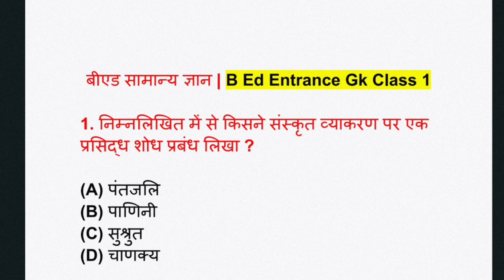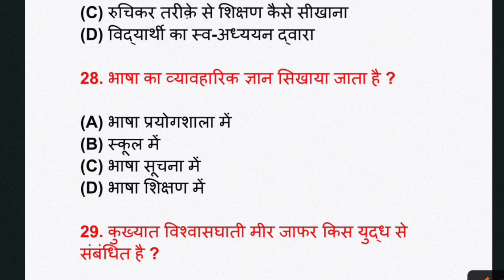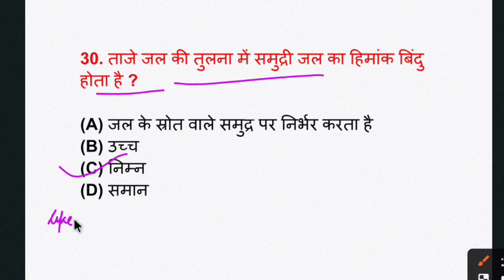UP B.ED entrance exam 2024 l Gk, Gs class 01 l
up b.ed gk class
up b.ed exam date 2024
up b.ed Hindi class
up b.ed previous year question paper

Up b.ed gk gs exampur
modern class room
up bed entrance exam classes
up bed gk gs
up bed gk gs classes
up bed gk question
up bed static gk
up bed static gk questions